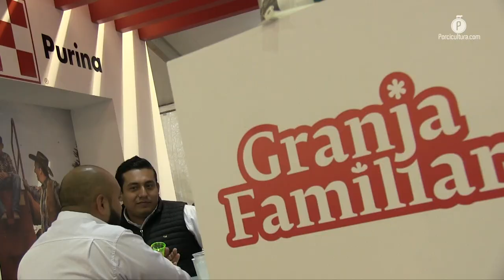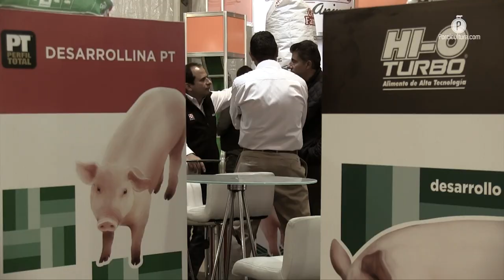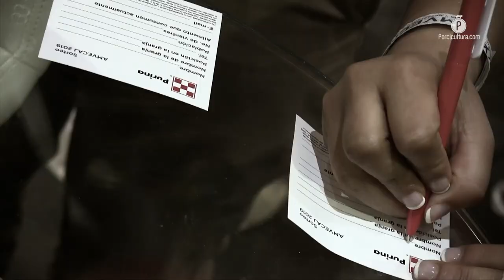Purina lanza su portafolio para pequeñas producciones porcícolas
En su afán de continuar posicionada como una de las marcas preferidas de los porcicultores en todo el país, Purina presentó recientemente en el Foro AMVECAJ tres líneas de productos que pretenden apoyar a los productores de carne de cerdo en diferentes escalas; granjas familiares, pequeños y medianos productores.

Para esto, Purina reformuló su línea Granja Familiar, Perfil Total y lanzó el nuevo HI-O Turbo, una arquitectura de portafolio, —como los mismos directivos llamaron a estas herramientas—, las cuales tienen como objetivo primordial ayudar a los porcicultores a prosperar.